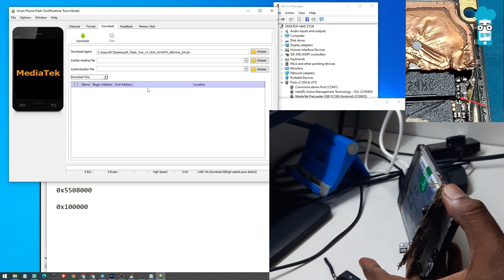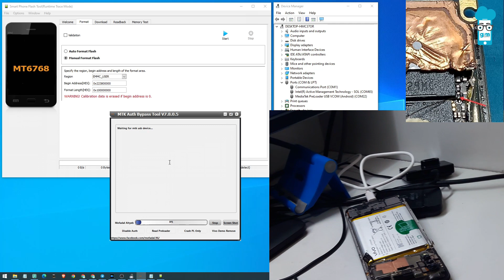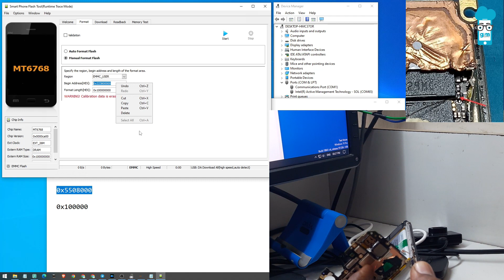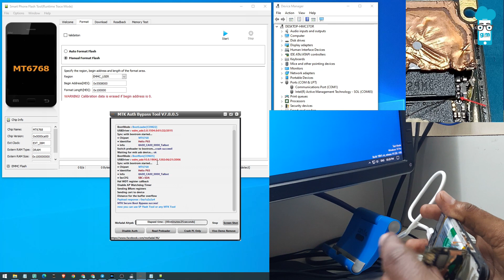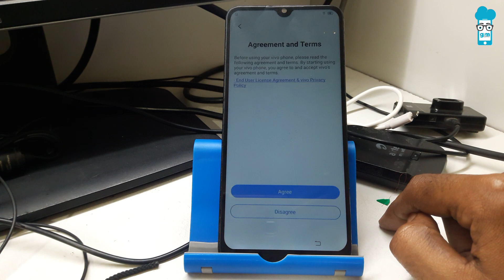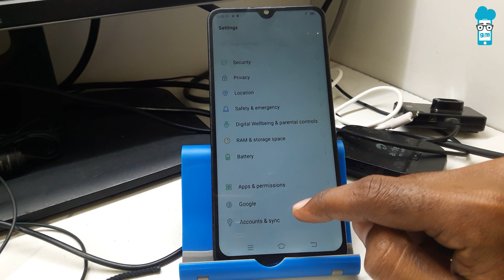How to Unlock VIVO S1 New Security Android 12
Vivo S1 (1907) Pattern Unlock New Security 2022 Android 12 without any Box Free

VIVO S1 (1907) New Security Android 12 Unlock File

Topic Cover:
1. vivo s1 new security test point
2. vivo s1 new security unlock
3. vivo s1 unlock umt 2022
4. vivo s1 pattern unlock umt 2022
5. vivo s1 pattern unlock 2022
6. vivo s1 meta mode
7. vivo s1 meta mode driver
8. vivo s1 meta mode not working
9. vivo s1 unlock umt 2022
10. vivo s1 unlock umt pro